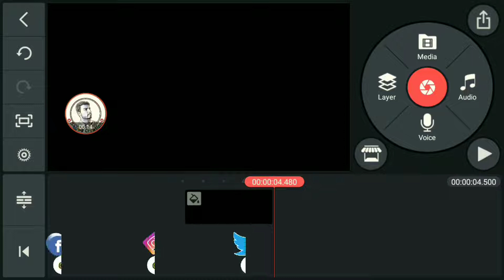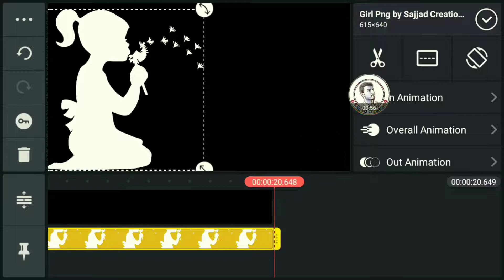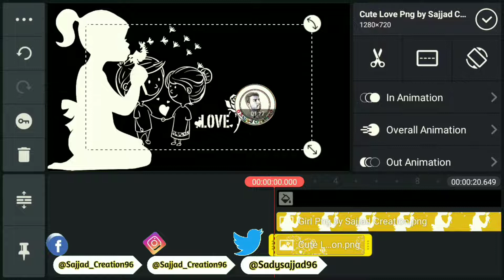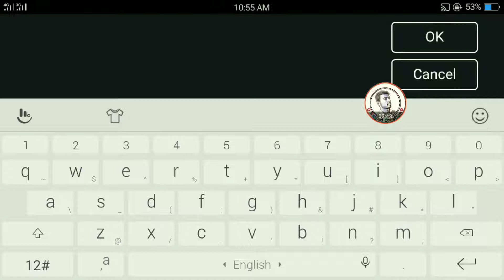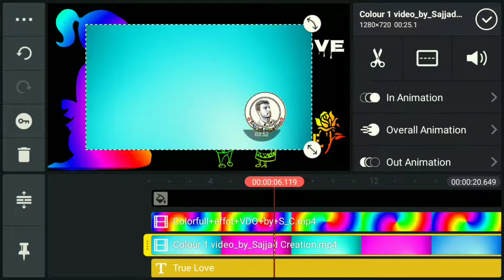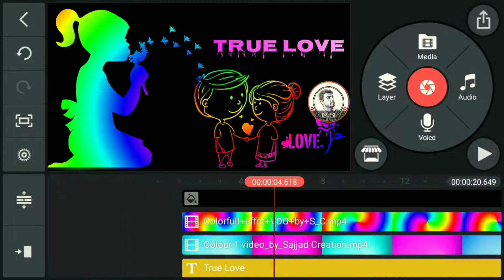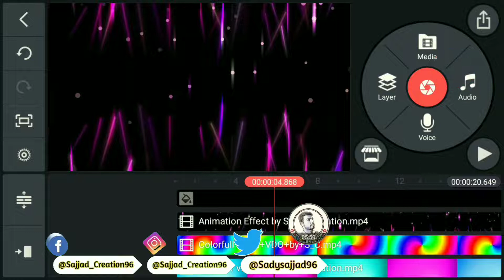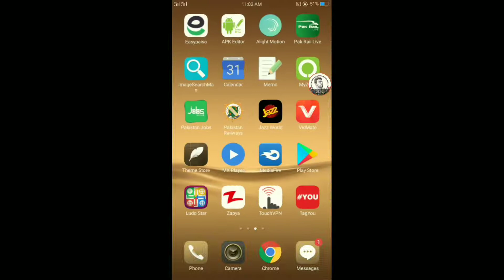New Couple Love Status Editing with Kinemaster 2020 || Sajjad Creation || Name Art Video Editing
Hii Guys Today In This Video I was show You how to make Love
Couple Video Status Editing with KineMaster 2020
Bussiness Inquiry
Solved Queries:
tiktok name art video editing 2020
tiktok name art video
tiktok name editing video
tiktok name art editing
tiktok name art video kaise banaye
new trend name art video editing,fire name art video
name art editing
girlfriend name art video editing couple love name art video editing
couple name art video
kinemaster name video editing
kinemaster editing
name art video kaise banaye kinemaster
new trend name art video tutorial
name art
how to make new trend name art video
love name art video editing
tiktok viral name art,
tiktok video editing
name art editing in alight motion
kinemaster video editing
kinemaster,kinemaster tutorial
kinemaster editing video editing
kinemaster video
name text photo editing
popular naam text photo editing
text color changing animation
kinemaster text animation
how to make kinemaster text edit
fire text animation editing
now viral and trending 3d animation text editing
3d text animation lyrics editing
kinemaster editing
alight motion text transform effect editing
facebook typing text status editing
kinemaster text editing color effect
tiktok new trend name art video editing kinemaster
video editing kinemaster
kinemaster tutorial,viral video editing in kinemaster
kinemaster video editings